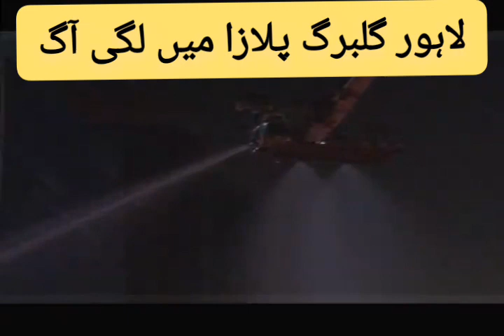Lahore Gulberg Shopping mall Fire, Pace Shopping Mall Gulberg Caught Fire, پیس شاپنگ مال گلبرگ آگ